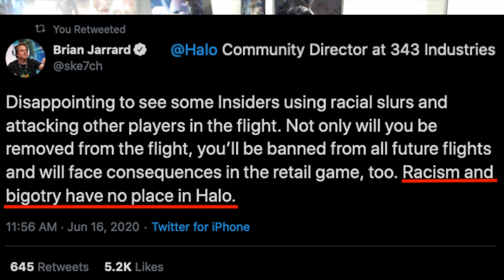3 Resolutions Update - June 2020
[all comments for this video have been disabled]

CONTROLLER:
-Type: Microsoft Elite (wired; 4 paddles; hair triggers on; left analog stick on "aggressive")
-Button Layout: Bumper Jumper
-Horizontal Sensitivity: 2
-Vertical Sensitivity: 3
-Aim Acceleration: 4
-Inner & Outer Deadzones: 0
-Toggle Crouch, Clench Protection, Assassinations, Maintain Sprint, Auto-Stabilize & Vibration: ALL OFF
-Hold to Clamber: On

SETUP:
-Headset: Astro A50+TR Modkit+"ZaliaS Arcturus" EQ preset
-Console: Xbox One X (non-Scorpio)
-Capture Card: Elgato HD 60
-Monitor: BenQ Zowie RL2460 (24in)
-Microphone: Blue Yeti+pop filter
-Chair: Maxnomic Pro-Chief TBE
-Editing Software: Final Cut Pro X
-Webcam: Logitech C920
-Mouse: Logitech G205 Hero (SE)
-Computer: 2014 Mac Pro (500GB SSD, 16GB RAM, 3.5 GHz 6-Core processor, AMD FirePro D500 3072 MB graphics card) -